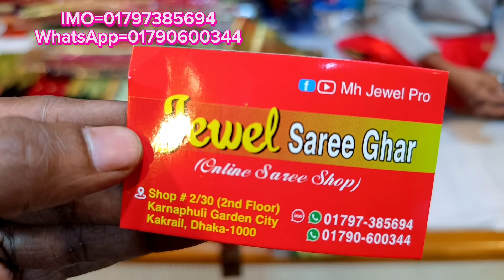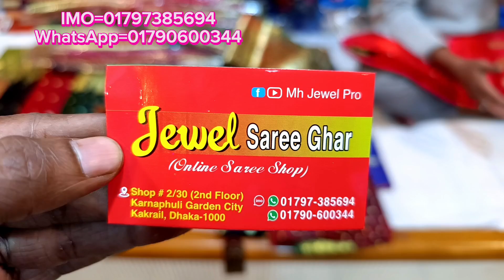big discount offer 1200 TK Indian banarasi saree collection, banarasi saree price in bangladesh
karnaphuli garden city
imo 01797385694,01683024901